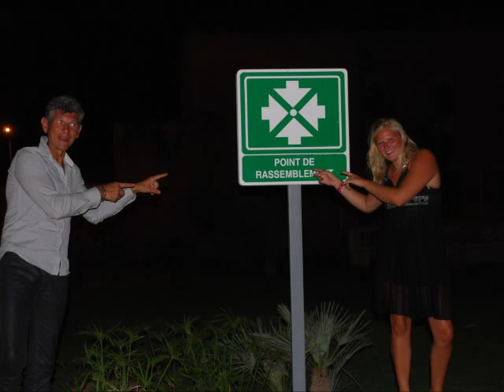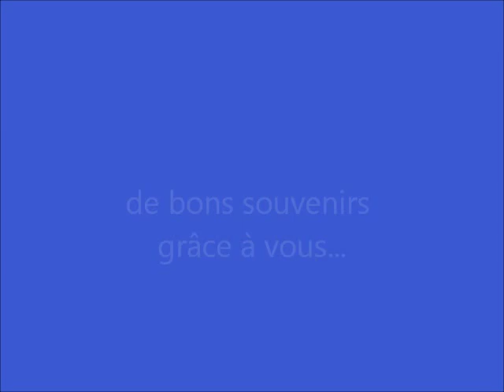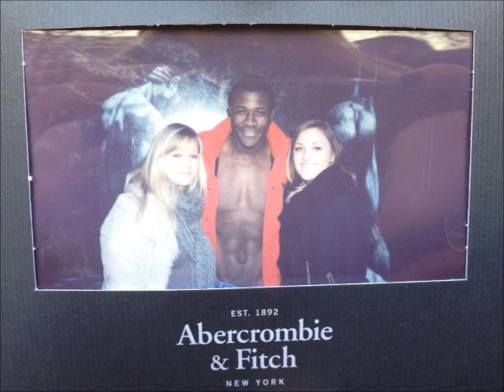20 ans Margaux